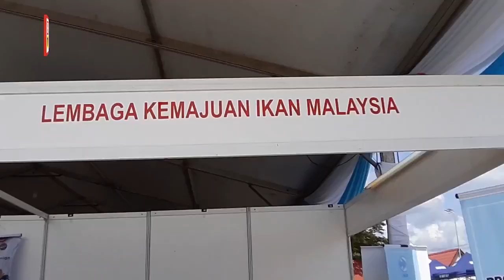RM3 juta akan disalur baik pulih 200 rumah nelayan di Beluran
BELURAN: Sebanyak RM3 juta akan disalurkan untuk Projek Khas Perumahan Nelayan di Beluran, kata Menteri Pertanian dan Industri Makanan, Datuk Seri Dr Ronald Kiandee.